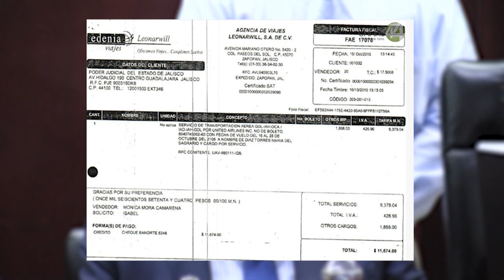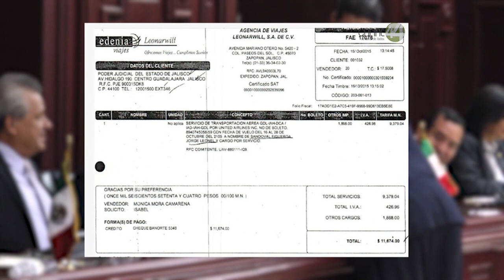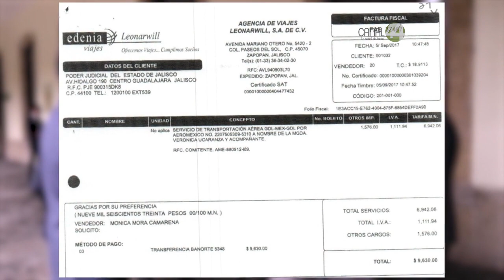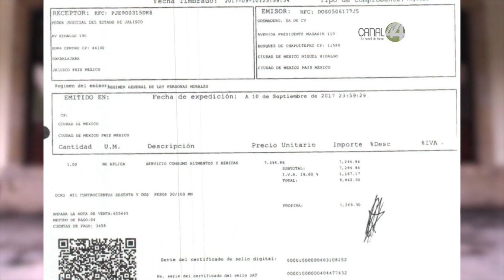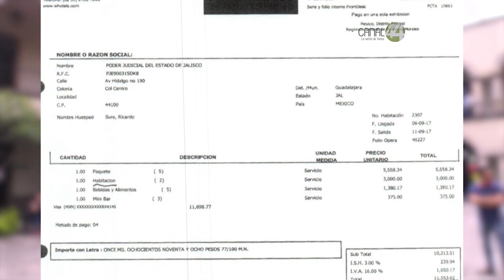Con cargo al erario, magistrados de Jalisco viajan por el mundo con todo y esposas